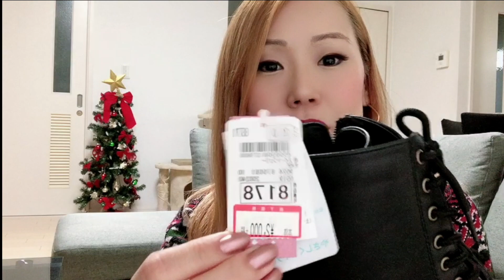LOOKS DA SEMANA🖤 MODA NO JAPÃO - Dicas de Lojas de roupas baratinhas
Oiii pessoal!!! Mais um vídeo neste humilde canal!!! Uhuu!!🙌🏻♥️
Hoje eu trago uma proposta diferente de conteúdo.
Faz tempo que eu não falo de moda por aqui, então inspirada pelos vídeos de looks das blogueiras, decidi trazer meus looks da semana para vocês.
Neste vídeo além de mostrar os lookinhos que eu usei, também mostro onde comprei todas as peças, dou dicas de como montar looks em conta, comprando em lojas de roupas baratinhas aqui do  Japão.
Gravei com todo carinho como sempre🥰♥️

Para mais vídeos como este, curta👍🏼, comenta💬 e compartilha🗣 para nos ajudar na divulgação do nosso canal que voltou com muitos vídeos novos!
Beijo grande e fiquem com Deus!💋